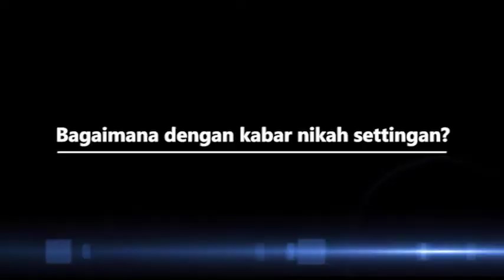Pernikahan Singkat, Tiara Dewi Kembali Bicara Soal Nikah Settingan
Dari awal pernikahan, Tiara Dewi dan Lucky Hakim dikabarkan hanya mencari popularitas. Pernikahan mereka hanya bertahan 6 bulan, Lucky Hakim dan Tiara Dewi resmi bercerai pada Rabu (6/9) di Pengadilan Agama, Jakarta Selatan. Tiara Dewi kembali ditanya soal nikah settngan.